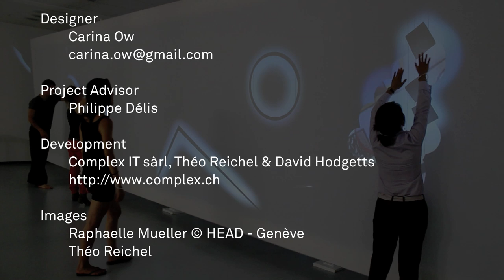Plane White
Rethinking the art exhibition in terms of movement and interaction, eroding traditional boundaries between art, visitor and performance.
by Carina Ow and Théo Reichel